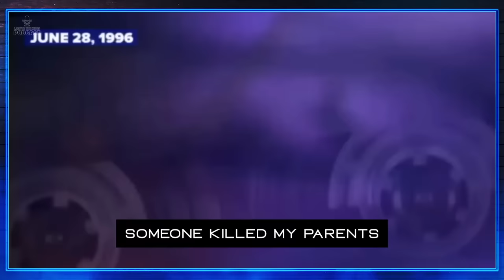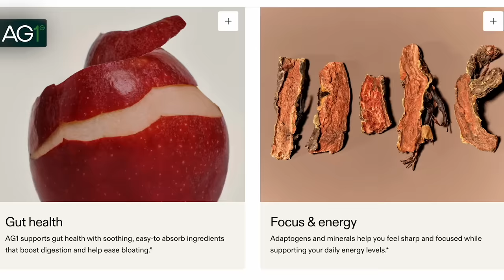What If Erik & Lyle Menendez Had Trials TODAY? Unpacking the Brothers' Story... Real Monsters?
Peter unpacks the story of the Menendez Brothers' Trial #1 & #2 and answers the question: What will it take for their case to be re-heard in 2024?

Chapters:
0:00 Welcome
0:40 John Neiser Intro
1:32 Menendez Intro
4:10 Case Breakdown
8:18 Doctor Patient Confidentiality
10:55 Trial 1
12:54 AG1 Ad
22:13 Trial 1 Verdicts
23:08 Shift From Trial 1 To Trial 2
24:08 Trial 2
32:40 Trial 2 Verdict
33:44 Do Cameras Affect Trials?
35:00 No Death Penalty
36:32 Social Media Movement
39:45 New Evidence
52:16 Menedez "Monsters" Drama
1:05:27 Would This Trial Be Different Today?
1:06:57 Conclusion